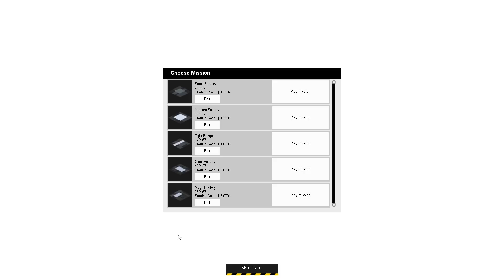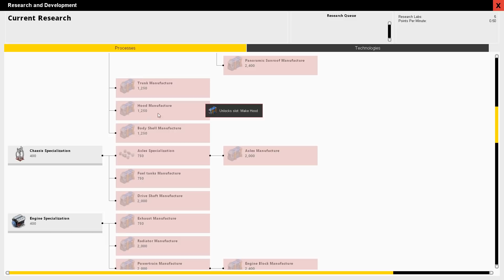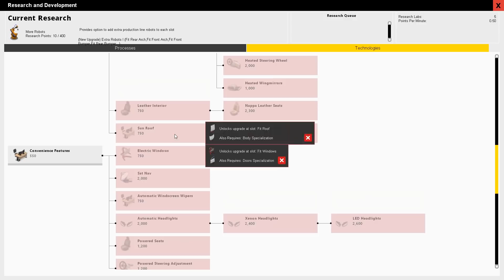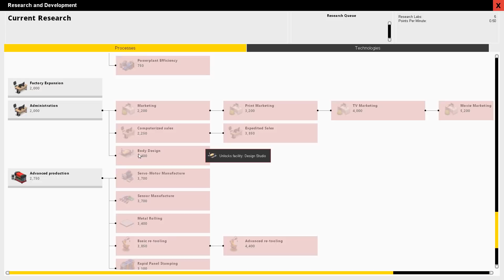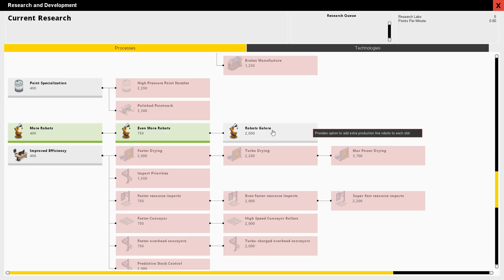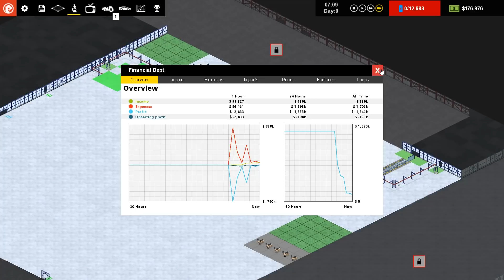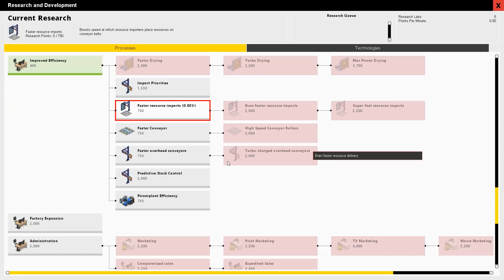Production Line - #1 - The Basics - Let's Play / Gameplay / Construction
Time to build something, this time in Production Line.

GAME DETAILS:

Production line is the new car factory management/simulation/tycoon game that pushes your organisational and entrepreneurship skills to the limit. Can you build the ultimate optimised, free-flowing car production line whilst beating the competition and still turn a profit?

A modern car factory is a near perfect example of efficiency, process-management and flow. A massive army of precision-controlled robots dance to a milimeter-perfect ballet of engineering excellence with perfect timing. Components snake along conveyor belts to a 'just-in-time' ordering system that leaves no pauses, no delay, no confusion or congestion. Nothing exists but the perfect flowing efficiency of high tech car construction...

...in theory.

In practice, of course, life is not so simple. When you get to grips with your first factory design, it certainly will not feel in a state of pure flow...or profit for that matter. Making a handful of built-to-order cars and breaking even is one thing...but competing with the big multinationals and churning out thousands of cars for the mass market is a whole new ballgame.

Production line is the new car factory management/simulation/tycoon game from Positech Games, the developers of Democracy & Gratuitous Space Battles, and publishers of Big Pharma. This game is designed to appeal to the efficiency geek in all of us, the person who cannot help but organize things for maximum performance. The closet entrepreneur, the stats-geek, Is that you? if so...welcome to your dream game (we hope!)

The key to understanding production line is the division of labor and the merits of purpose-built machinery. At the start, your factory will be small and the individual slots on your production line will carry out large complex tasks (like fitting the car body). As you research better methods, and earn the funds to expand, you will continue to subdivide those slots into smaller (and faster) production areas which keep the flow of new vehicles flowing smoothly. At the same time, product design researchers will be working out how to enhance your cars with new technologies such as automatic headlights, power steering, bluetooth phone support and voice recognition.

its a race to be productive AND a race to be profitable. Are you ready to compete?